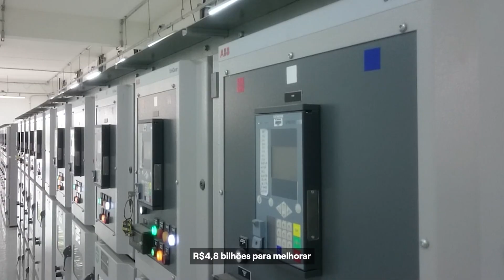Plano de Investimento Ceará - 2024 a 2026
Vem com a Ana Cecilia, eletricista da Enel Ceará, conhecer algumas das iniciativas do nosso plano de investimentos para os próximos três anos.

Vamos construir e modernizar subestações, expandir nossas redes elétricas e intensificar as manutenções preventivas, garantindo uma rede mais segura e estável para o povo cearense.